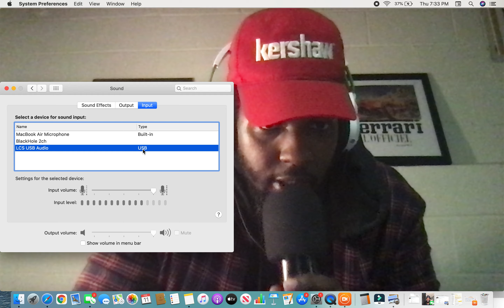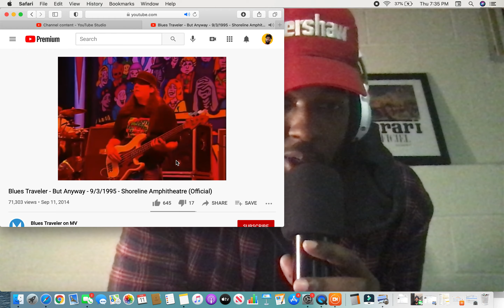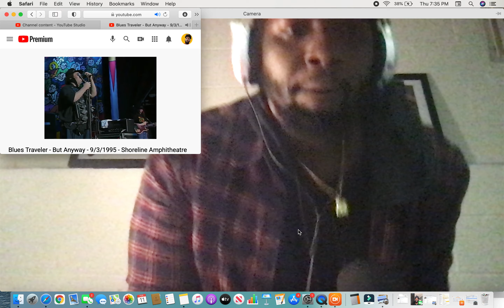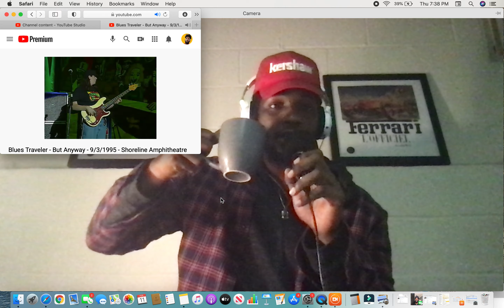Blues Traveler - But Anyway - 9/3/1995 - Shoreline Amphitheatre (Reaction)